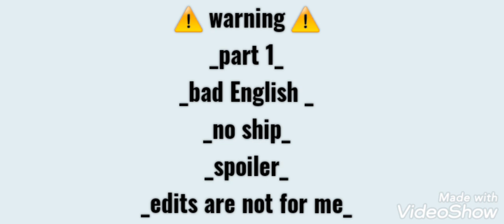Record of ragnarok react to kratos//(1/5)//record of ragnarok x god of war//gacha//O.R.A.M